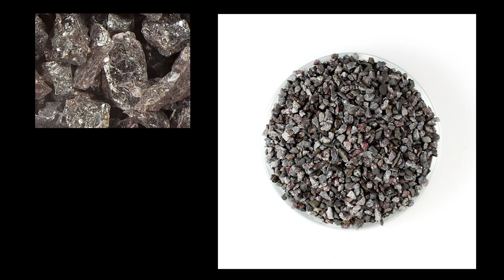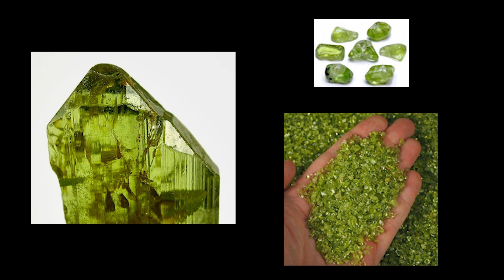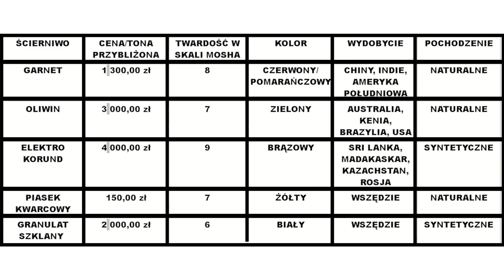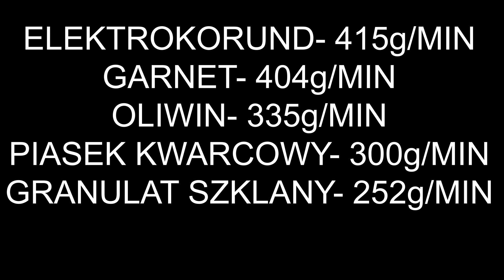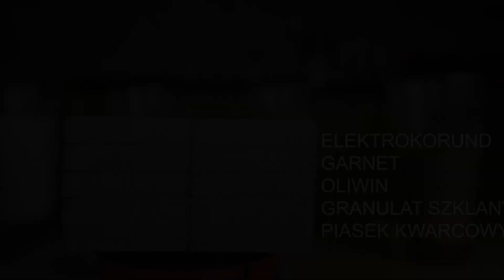Jakie ścierniwo do Waterjeta? Czy można ciąć piaskiem kwarcowym?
🌟 W tym odcinku omówimy główne składniki procesów obróbki strumieniowo-ściernej, a mianowicie ścierniwo.
Obróbka strumieniowo-ścierna obejmuje zarówno cięcie, jak i czyszczenie powierzchni. To właśnie rozpędzone do dużej prędkości ziarna ścierniwa w kontakcie z obrabianym materiałem powodują jego erozję. Wydajność i jakość obróbki w znacznym stopniu zależy od rodzaju ścierniwa.

🔧 Najbardziej cenione ścierniwa w obróbce:

Duża twardość
Wysoka gęstość
Izometryczny kształt
🔍 Ścierniwa, które przetestujemy w tym odcinku:

Oliwin
Elektrokorund
Piasek kwarcowy
Granulat szklany
💎 Korund (w tym rubin i szafir):
Bardzo twardy minerał (9 w skali Mohsa), stanowiący tlenek glinu z domieszkami żelaza, chromu i tytanu. Jest idealny do produkcji materiałów ściernych.

🔴 Garnet:
Minerał z grupy krzemianów, stosowany jako materiał ścierny i w biżuterii. Nazwa pochodzi od łacińskiego słowa "granatus", co oznacza owoc granatu.

🏜️ Piasek:
Luźna skała osadowa, głównie z kwarcu. Piasek kwarcowy ma gęstość ziaren ok. 2,62 g/cm³ i jest najczęściej występującą luźną skałą osadową w Polsce.

💚 Oliwin:
Minerał występujący w skałach magmowych zasadowych i ultrazasadowych, takich jak bazalt i dunit. Oliwin jest mało odporny chemicznie i ulega łatwo wietrzeniu.